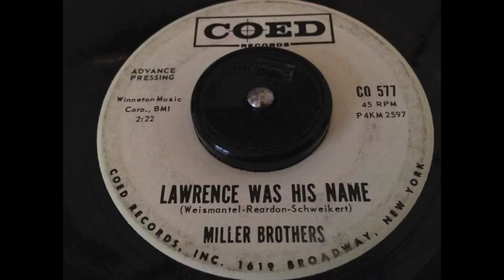Miller Brothers - Lawrence Was His Name - Coed